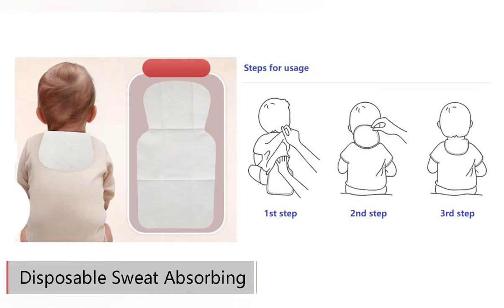Disposable Sweat Absorbing Towel Machine | 使い捨て子供用吸汗タオル生産ライン | 일회용 아이 땀 흡수 타월 기계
RCH Machinery Co., Ltd was established in July 2020. It’s a professional disposable hygiene products high-end machinery manufacturer.

RCH always focuses on new technology R&D of the machinery of disposable hygiene products for females, babies, adults, pets etc. Our principles and philosophy are customer-centered, people-oriented, continuous innovation, scientific development. We uphold a rigorous attitude, introduce cutting-edge intelligent control technology, to provide users with high-quality, high-efficiency intelligent production equipment.

RCH can supply high-performance machines for domestic and overseas customers, at the same time, a comfortable turnkey service is in place, and we can customized factory program according to your needs. In the development and application of artificial intelligence technology, RCH has never stopped, we take intelligentize , automation, fewer workers, customization, low energy consumption as the ultimate goal to achieve the maximization of the interests of customers. The data processing system based on the Internet of Things achieves the informatization of the whole process of equipment management and maintenance, which brings great convenience to users.

RCH, your reliable partner!

Our product：
Feminine Hygiene Product Machines
Full Servo Pantyliner Converting Machine
Full Servo Sanitary Napkin Converting Machine
Full Servo Sanitary Napkin Pants Converting Machine

Baby Hygiene Product Machines
Full Servo Baby Diaper Converting Machine
Full Servo Baby Diaper Pants Converting Machine (Baby Pull-up Diaper Pants/Baby Training Pants)
Full Servo Disposable Baby Urine Underpad Converting Machine

Adult Hygiene Product Machines
Full Servo Adult Diaper Converting Machine
Full Servo Adult Nappy Converting Machine
Full Servo Adult Diaper Pants Converting Machine (Incontinence Diaper Pants)
Full Servo Disposable Adult Incontinence Underpad Converting Machine (Disposable Mattress / Disposable Changing Pad)

Pet Hygiene Product Machines
Full Servo Pet Diaper Converting Machine
Full Servo Disposable Pet Underpad Converting Machine (Disposable Pet Urine Underpad / Pet Pee Training Underpad)

We are a professional high-end disposable hygiene products machinery manufacturer. We have many years of industry experience and successful cases, are committed to the disposable hygiene products industry, and strive to become a world-class equipment supplier.

We provide customized machine service for disposable hygiene products manufacturers.